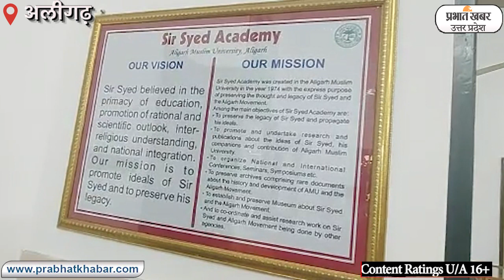Aligarh Muslim University के संस्थापक सर सैयद अहमद खान की 125 वीं पुण्यतिथि |Sir Syed Ahmed Khan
Aligarh Muslim University: अंग्रेजों की गुलामी के समय मुसलमानों में शिक्षा की अलख जगाने की मुहिम चलाने अलीगढ़ मुस्लिम विश्वविद्यालय के संस्थापक सर सैयद अहमद खान
आज ही के दिन आखरी सांस ली थी 1875 में सर सैयद अहमद खान ने अलीगढ़ में मदरसा की  नींव रखी थी. जो 1920 में विश्वविद्यालय के रूप में एक वट वृक्ष बन गया है. इस विश्वविद्यालय से निकले छात्र दुनिया भर में देश का नाम रौशन कर  रहे हैं. एएमयू आज मुस्लिम शिक्षा का बड़ा केंद्र बन गया है.